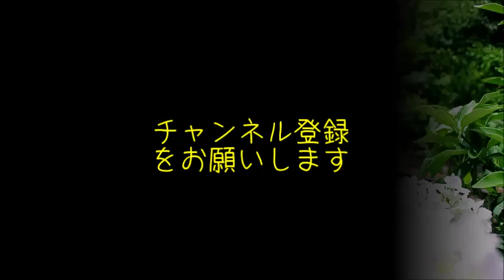頼光寺の紫陽花と能勢電鉄 バウムTV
あじさい寺頼光寺の横を能勢電鉄の電車が走っています